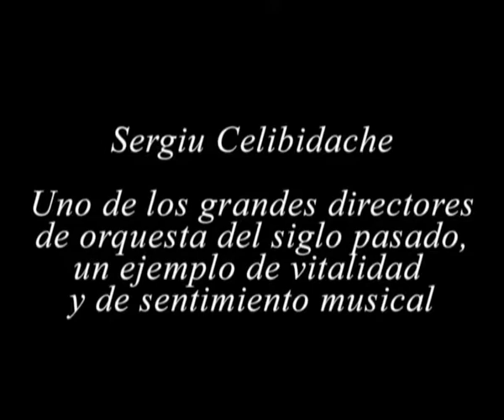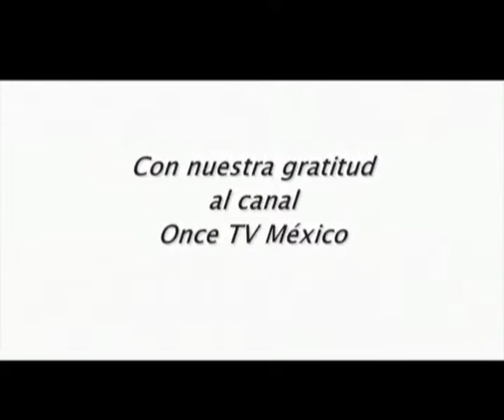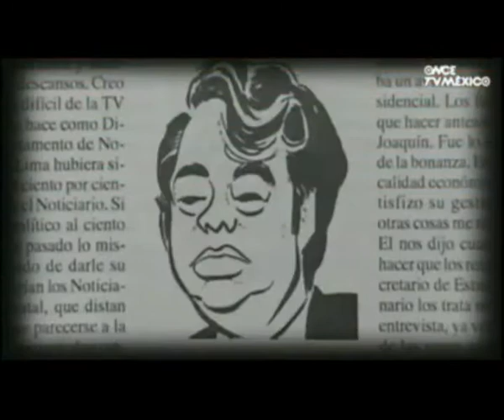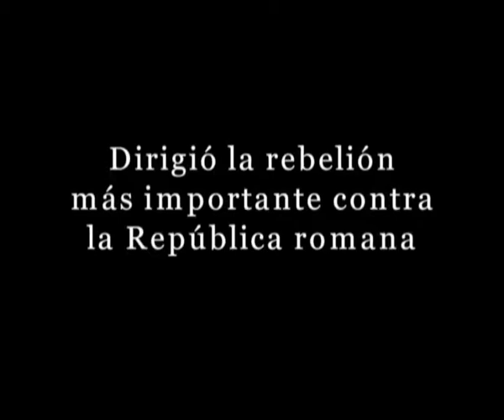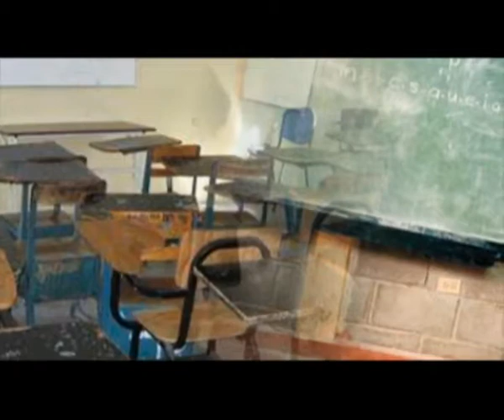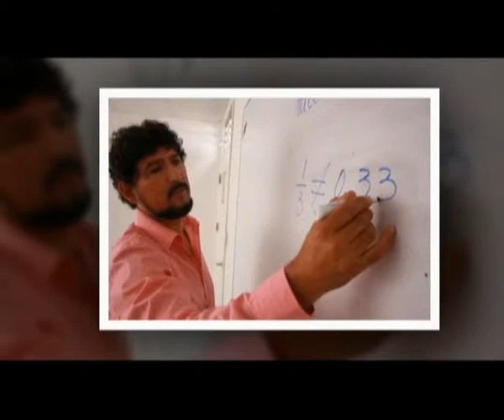Desayunando con Jorge Saldaña 2 Junio 13